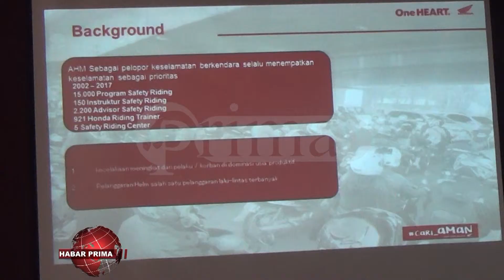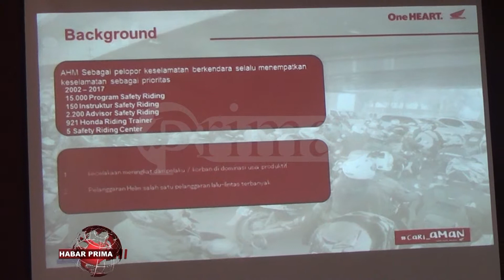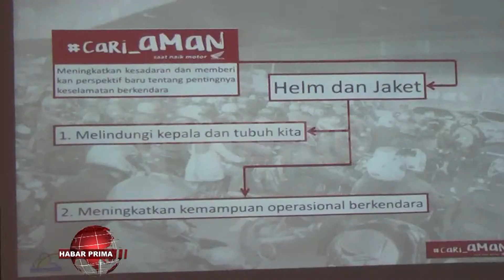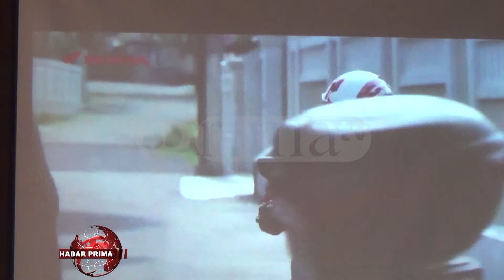PT Trio Motor Edukasi Safety Riding Wayah Mencari Berita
PT Trio Motor selaku Main Dealer Honda di Wilayah Kalimantan Selatan wan Kalimantan Tengah melalui kampanye keselamatan berkendara Cari_Aman di jalan raya mengadakan edukasi safety riding kepada bubuhan insan media Banjarmasin/ di Premium Lounge PT Trio Motor Jalan Perintis Kemerdekaan Banjarmasin Tengah/ kamarian Jumat 01 Maret 2019// Kegiatan ini/ bertujuan untuk memberikan pemahaman akan pentingnya berkendara bagi insan media/ terutama wayah mencari berita atau melakukan liputan di lapangan///